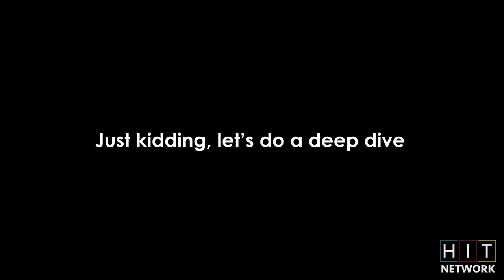Aspiring YouTuber EMBARASSED Publicly (Worst Nightmares) HIT VLOG 243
In today's episode, aspiring content creator Frankie Candles bites off more than he can chew and gets punished for it thanks to our video editor Tristan! It’s not every day you get to see YouTubers getting embarrassed but we hope you enjoy this one. As we do more filming, you get to see our director's point of view for a walking clip of Ben! Also, top crypto YouTuber BitBoy Crypto gets caught lacking and gets pranked.